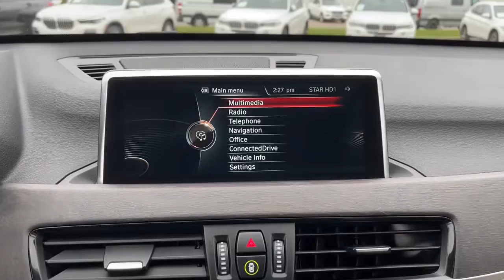2016 BMW X1 Urbandale, Waukee, West Des Moines, Johnston, Des Moines G4A48657NT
Mineral Grey Metallic Used 2016 BMW X1 available in Urbandale, IA at BMW of Des Moines. Servicing the Urbandale, Waukee, West Des Moines, Johnston, Des

EPA 32 MPG Hwy/22 MPG City! LOW MILES - 46381! NAV Heated Seats Sunroof Alloy Wheels Power Liftgate iPod/MP3 Input All Wheel Drive Turbo DRIVER ASSISTANCE PACKAGE COLD WEATHER PACKAGE DRIVER ASSISTANCE PLUS CLICK ME! KEY FEATURES INCLUDE: Power Liftgate Turbocharged iPod/MP3 Input Rear Spoiler All Wheel Drive Onboard Communications System Aluminum Wheels Privacy Glass Remote Trunk Release Child Safety Locks. OPTION PACKAGES: PREMIUM PACKAGE Auto-Dimming Interior & Driver Exterior Mirrors Auto-Dimming Rearview Mirror Ambiance Lighting Comfort Access Keyless Entry Lumbar Support Power-Folding Mirrors Panoramic Moonroof Satellite Radio LED Headlights w/Cornering Lights Universal Garage-Door Opener TECHNOLOGY PACKAGE BMW Online & BMW Apps Navigation w/Touchpad Controller Advanced Real-Time Traffic Information Head-Up Display Remote Services Enhanced USB & Bluetooth w/Smartphone Integration BMW Connected App Compatibility LUXURY PACKAGE Fine-Wood Oak Grain Trim w/Pearl Chrome Accent DRIVER ASSISTANCE PACKAGE Parking Assistant Rear View Camera Park Distance Control DRIVER ASSISTANCE PLUS Active Driving Assistant automatic high beams and speed limit info COLD WEATHER PACKAGE Heated Front Seats TRANSMISSION: 8-SPEED STEPTRONIC AUTOMATIC sport and manual shift modes and Adaptive Transmission Control (ATC) (STD). EXPERTS REPORT: Great Gas Mileage: 32 MPG Hwy. WHO WE ARE: Experience the Difference - Youll Be Glad You Did! Thank you for choosing BMW of Des Moines Our selection of New Certified Pre-Owned and Used vehicles is second to none! Our pre-owned vehicles are hand selected and fully inspected and priced at or below market value. We love trade ins and we also will buy your car whether you buy from us or not! Plus tax title license and $180 dealer documentary service fee. Price contains all applicable dealer incentives and non-limited factory rebates.